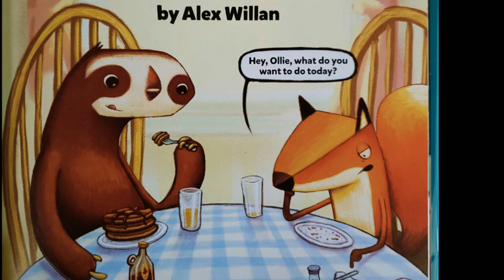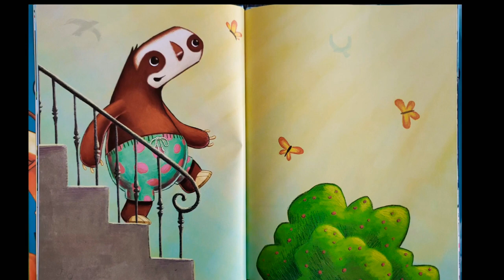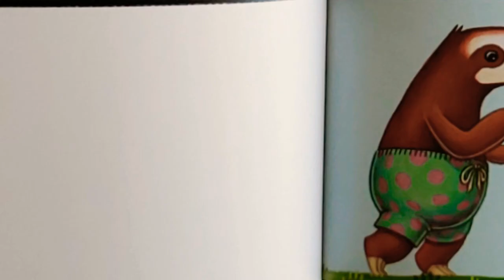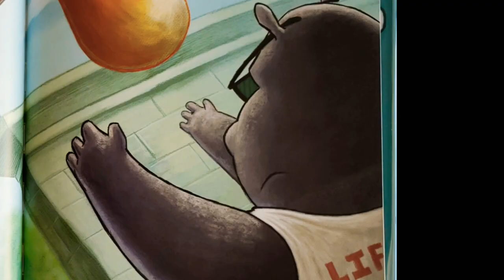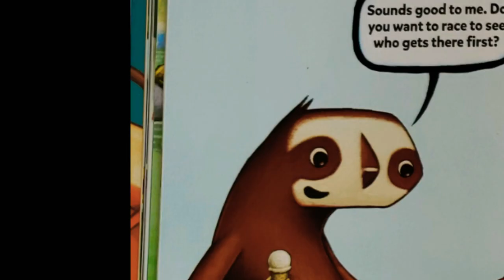Jasper & Ollie by Alex Willan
A fox and a sloth are best friends! They decide to race to the pool and cool off. What could possibly go wrong? Lol 😂

 This book written and illustrated by Alex Willan is a hilarious take on patience. Jasper is a speedy fox looking for a good time quickly, and Ollie, on the other hand, has a good time slowly everywhere he goes. This creates an interesting dynamic for this furry duo that just has to be seen to believe.

As you watch, there are plenty of laughs but also a good moral lesson to be learned.

I hope you enjoy and have a great day /night